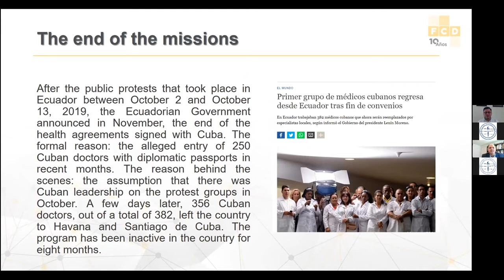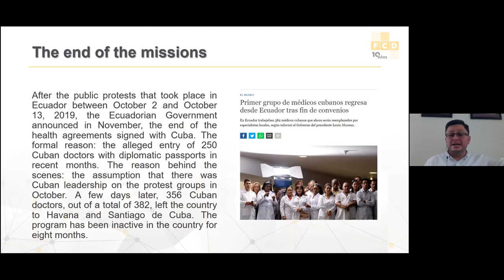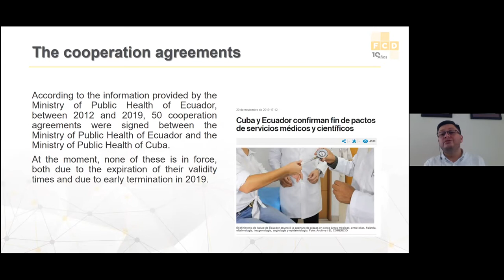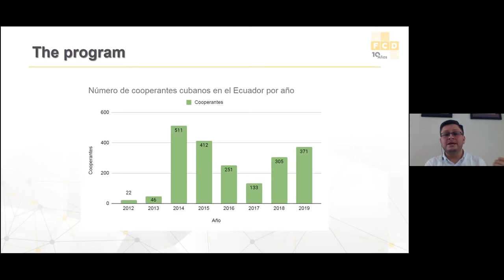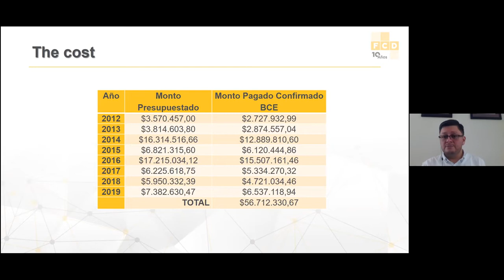Cuba's Communist Threat — The End of Cuba Medical Missions in Ecuador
Victims of Communism Memorial Foundation is hosting an online event series called “Cuba’s Communist Threat” to help Americans understand the nature of the Communist Party of Cuba, Cuba’s medical program, and the impact of the Castro regime on Latin America and other regions around the world. for more information.

In the seventh installment of this series, Mauricio Alarcón-Salvador, Founder and Executive Director, Fundación Ciudadanía y Desarrollo (Citizenship and Development Foundation), discusses how the Cuban medical missions in Ecuador were ended.

About the speaker:

Mauricio Alarcón-Salvador is the Founder and Executive Director of Fundación Ciudadanía y Desarrollo, an organization that promotes democracy, citizen participation, transparency, social control, and open government. Additionally, he is a Fellow of the Center for Democracy, Development, and the Rule of Law at Stanford University. He earned a law degree and masters degrees in Direction and Public Management, Political Action, Institutional Strengthening, and Citizen Participation in the Rule of Law from the University San Francisco de Quito. He served as an alternate member of the National Constituent Assembly of Ecuador from 2007to 2008, participating in the Commission of Justice and Fight Against Corruption and was a constitutional advisor in the Council on Citizen Participation from 2008 and 2010. Alarcón-Salvador is a democracy activist and human rights defender and has actively participated in national and international events related to the promotion of transparency and the fight against corruption.